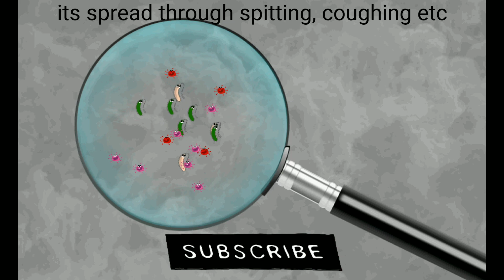indian pan masala industry, india surrogate ads, facts, spitting problems in india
This video is informative video on Indian pan masala industry and surrogate ads,

how big is indian pan masala industry?
how they afford the big celebrities in their ads?
why indian railways expense around 1200 crore just to clean red spitting of pan masala?